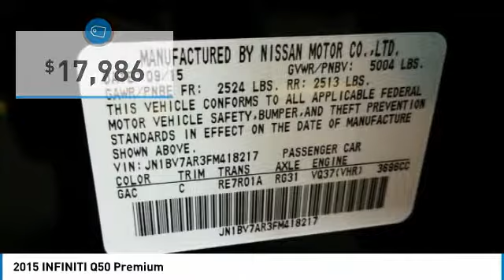2015 INFINITI Q50 901606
2015 INFINITI Q50 Windsor Locks, CT
Stock# 901606

NO SALES PEOPLE! Off The Shelf Pricing Under powertrain warranty! $3,942 BELOW MARKET AVERAGE. WHY WOULD YOU PAY MORE? OPEN 6 DAYS A WEEK 10AM-6PM MON-SAT! We make car buying simple. All trades wanted, Fast Financing, Digital Dealership, Price Driven, No Sales People but our staff is here to be as informative and helpful as possible. ** Out of state residents, pay sales tax only applicable in your state of permanent residence. We can register cars in all 50 states! Full Disclosure,tax,plates $486.00 Dealer doc fee additional. Not payable to the state of CT. No charge for new brakes and filters and   CERTIFICATION   No Hidden Fees 250 plus units. Multiple finance programs available, regardless of credit history! PRICED BELOW MARKET! THIS Q50 WILL SELL FAST! -LOW MILES!- -BACKUP CAMERA, BLUETOOTH, HEATED FRONT SEATS, SUNROOF / MOONROOF, AND SATELLITE RADIO- -CARFAX ONE OWNER- This 2015 INFINITI Q50 Premium is Malbec Black, which is a very popular and great looking color combination! Easy financing for every situation and budget! Buy with confidence knowing CARite of Ct has been exceeding customer expectations for 6 years and will always provide customers with great value! Better Business Bureau Rated! Still under manufacturers powertrain warranty! File photos used. We are located at: 501 North Street, Windsor Locks, CT 06096.CARite of CT does not guarantee a recall free car. Over 6,300 CARS SOLD